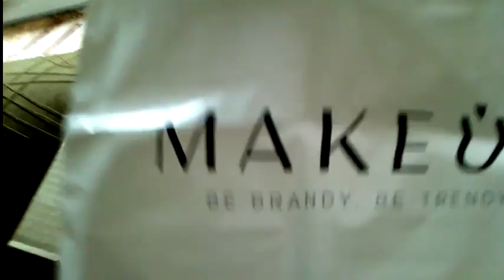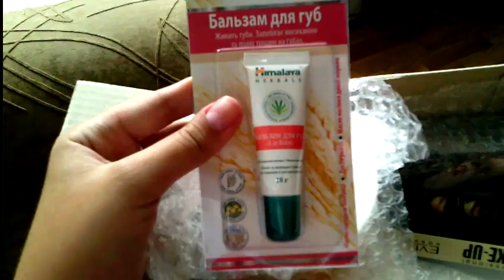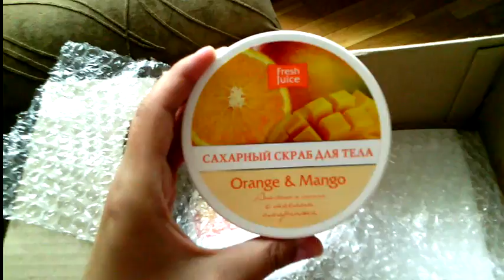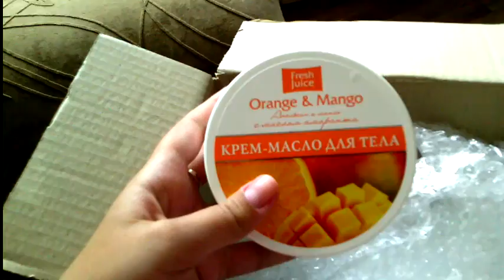MakeUp.com | Himalaya Herbals |Fresh Juice | Eveline Cosmetics | Belita Витэкс